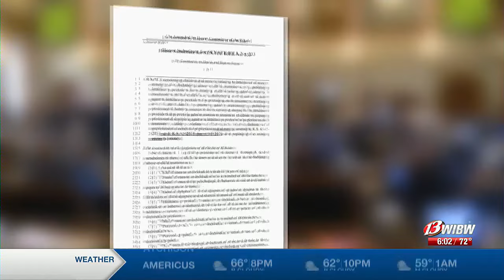Kansas House votes 80 to 40 in support of Help Not Harm Act